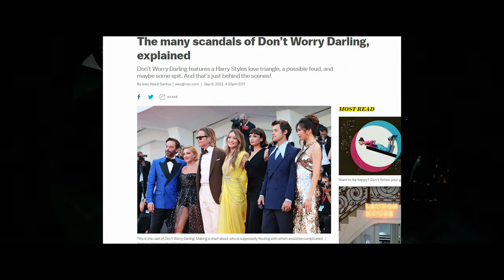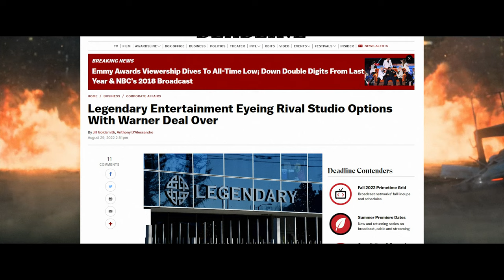The MCU 14 Years Later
🎞 Marvel Studios 14 Later 🎞

It's been 14 years since Iron Man premiered. Since Marvel Studios stepped onto the scene with something to prove and nothing to lose. Now they're the kings on the throne, yet in their rise to power, I can't help but feel they've lost a lot of the magic that made them special. Let's talk about that and give me your thoughts.

🎞 Chapters 🎞

00:00 Introduction
01:48 Atlas VPN - internet security
03:18 The Beginning of the MCU
05:00 Taking the Throne
08:15 Heavy is the Crown
10:56 Why Phase 4 Suffered
14:10 Social Media
20:03 Politics in Marvel
26:12 No More Half Measures
27:08 Uncle Marty vs the MCU
30:00 The MCU's new Rivals
31:26 A Fresh Start
34:00 Credits

Channel managed by: Kloei Villanueva